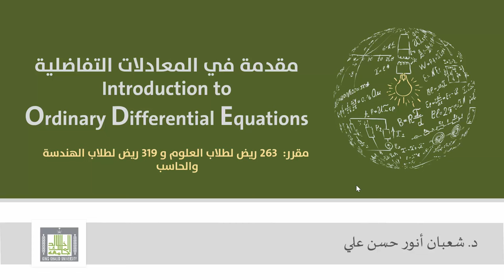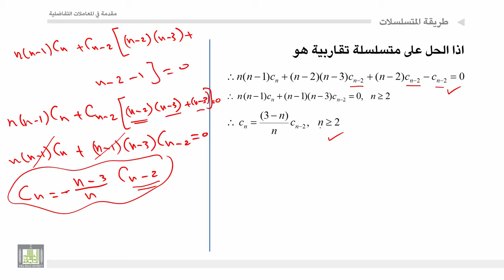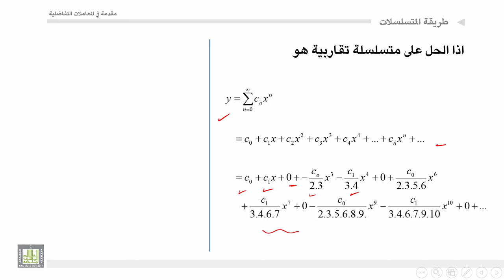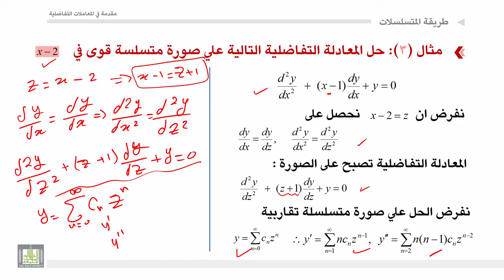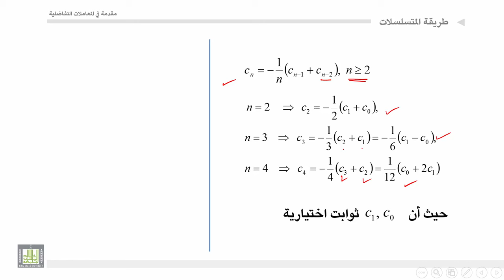مقدمة في المعادلات التفاضلية | 4 - 4 | طريقة المتسلسلات لحل المعادلات التفاضلية - 2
المقررات المفتوحة
مقدمة في المعادلات التفاضلية - 319 ريض
الوحدة 4 : طرق مختلفة لحل المعادلات التفاضلية
الدرس 4 : طريقة المتسلسلات لحل المعادلات التفاضلية - 2
طريقة المتسلسلات لحل المعادلات التفاضلية الجزء الأول مع بعض الامثلة